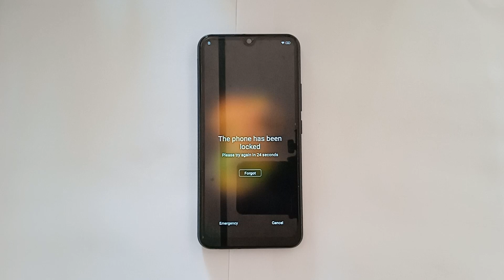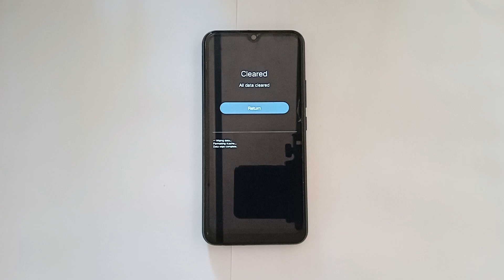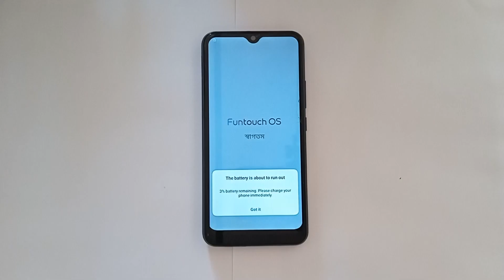How To ViVo Y15 Screen lock Reset | ViVo(1901) Remove Screen Lock Kaise Tode | Without Pc 2022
ʟɪᴋᴇ   |  sᴜʙsᴄʀɪʙᴇ   |  sʜᴀʀᴇ   |  ᴄᴏᴍᴍᴇɴᴛ
●▬▬▬▬▬▬▬ஜ۩۞۩ஜ▬▬▬▬▬▬▬●

Symphony,Walton,Htc,Itel,Lava.

How To ViVo Y15 lock Screen Password Reset | ViVo(1901)Remove Screen Lock Kaise Tode | Without Pc ||
                              ᴛʜᴀɴᴋ ʏᴏᴜ
  ●▬▬▬▬▬▬▬ஜ۩۞۩ஜ▬▬▬▬▬▬▬●